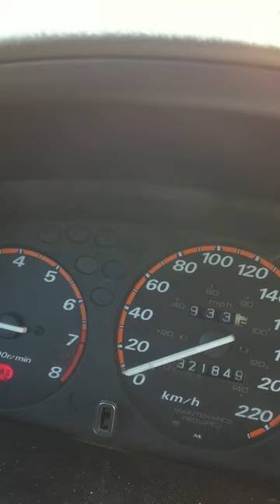HONDA CR-V B18C TYPE-R PULL LOUD VTEC 9000rpm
Car : Honda CR-V 2001
Transmission : Original CR-V AWD Manual
Engine : B18C JDM Type-r 1997
ECU : P73-013 (type-r obd2a)

Others mods :
-Fake Password JDM Short ram Intake
-Now with a Empty catalytic converter

My speed sensor started to stop working today, so I gave a look to it and found that the connectors was colleting verdigris (corrosion) so I cleaned it up and got it working back and while testing it, I decided to make somes videos.